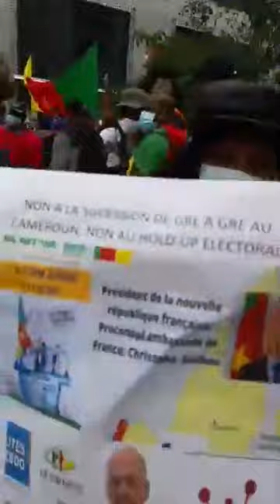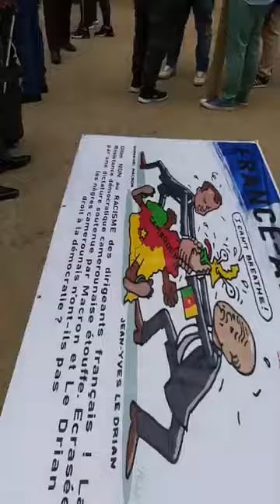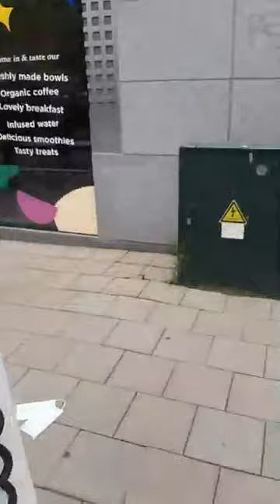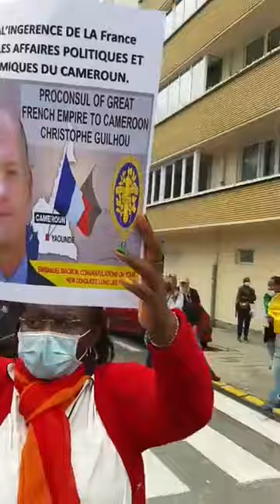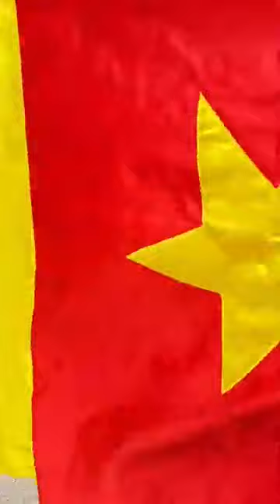Implique toi dans le Combat, Bruxelles ce Vendredi 17 Juillet 2020